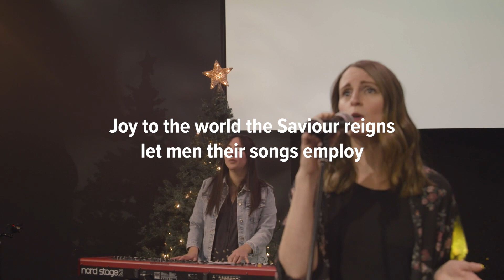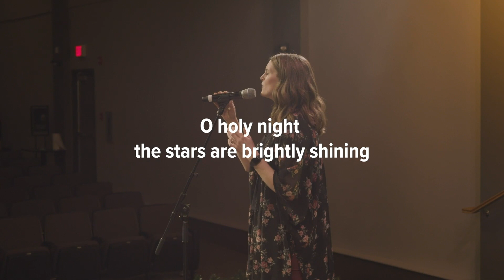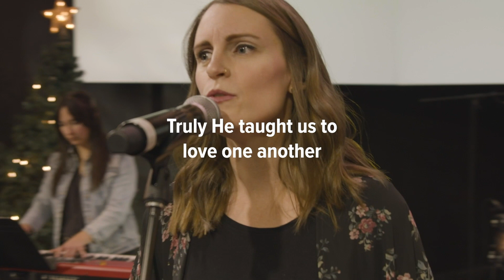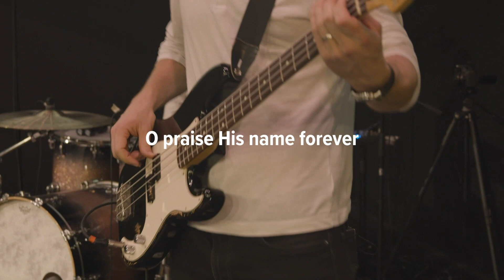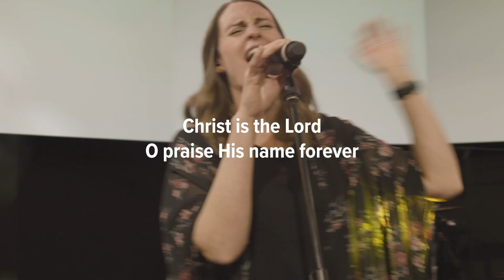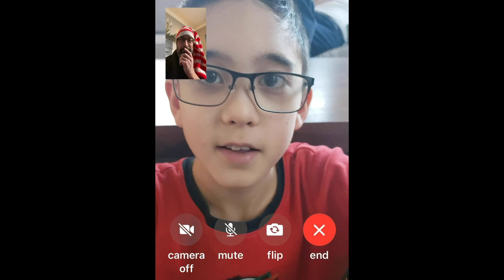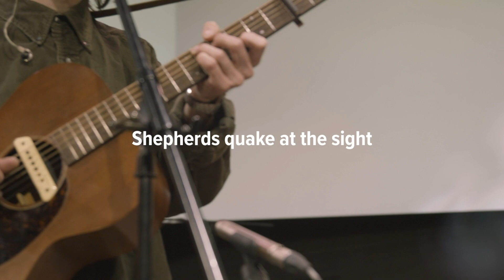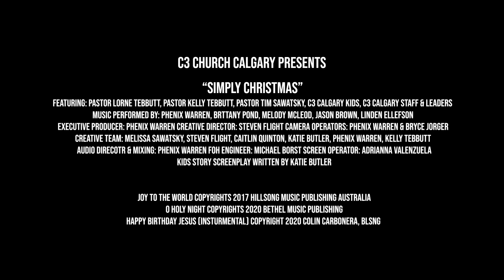Simply Christmas - Full Service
Thank you for joining us for our online Christmas experience "Simply Christmas" we are glad you are here! For more information on our church, visit our